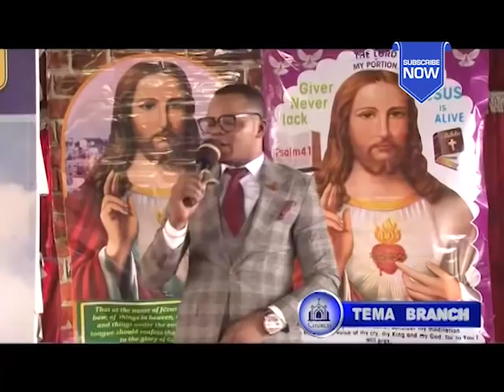ANGEL OBINIM IS FLYING LIVE AT ACCRA